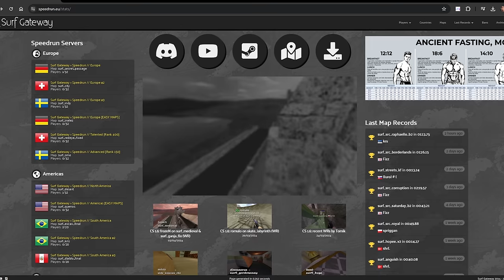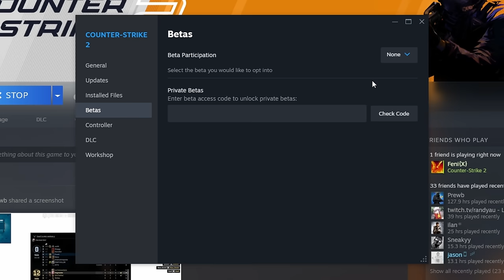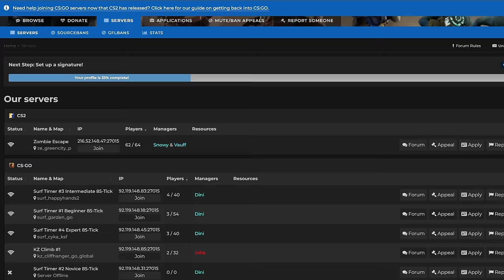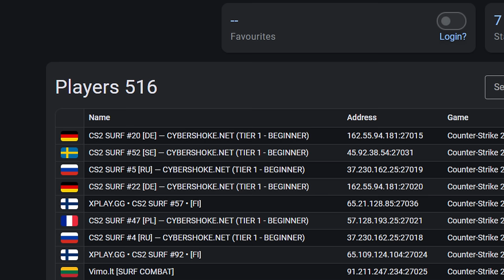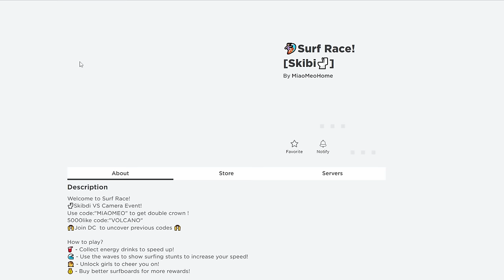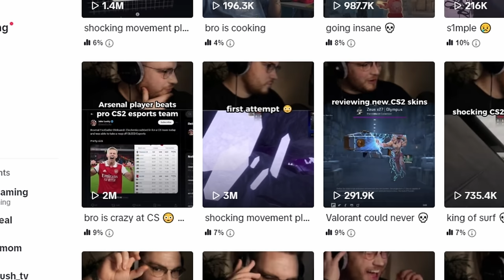CS2 Surf vs CSGO Surf vs CS:S Surf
Inspired by @dezolance's "CS 1.6 VS CS:SOURCE"

or search "CSGO Surf in google" (or search for your favorite server)

Chapters

0:00 - Intro
0:16 - The Original
1:30 - The Elite
2:42 - The Murdered
3:53 - The Broken
5:29 - The Ripoff
6:15 - Why this sucks
6:54 - My Picks
7:23 - Why CS2 Surf is Winning